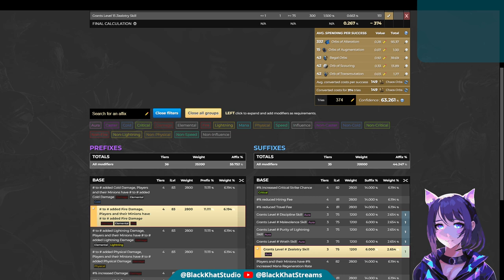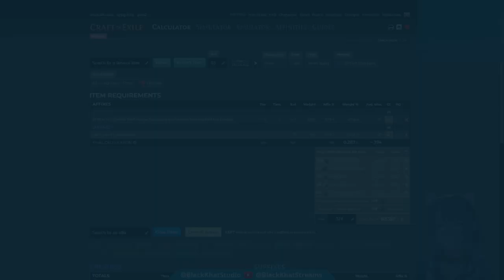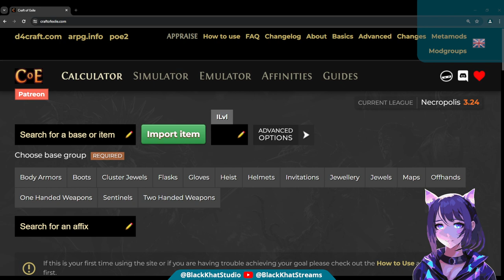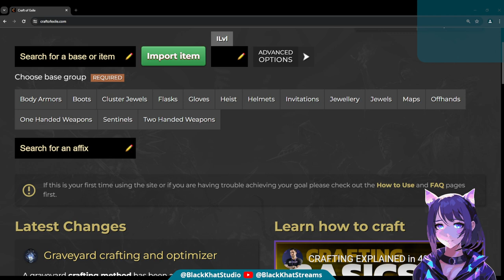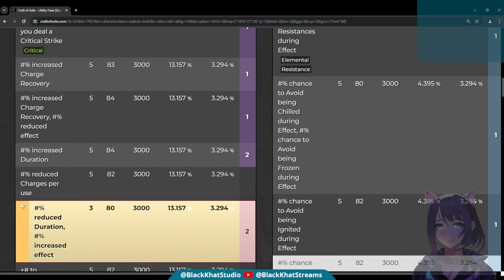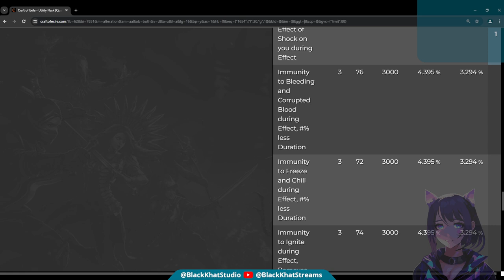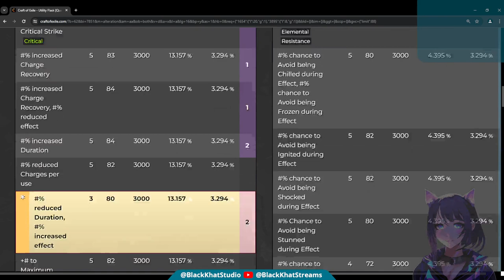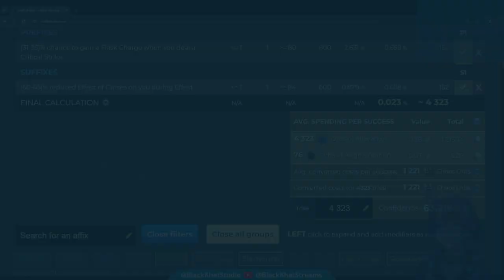Sugar Mommy Catarina! Tier 17 Sanctuary Attempt Stream VoD (05-23-24)[PoE-Necropolis-3.24]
Catarina continues to be our sugar mommy and we get repeatedly blessed by the RNG gods.